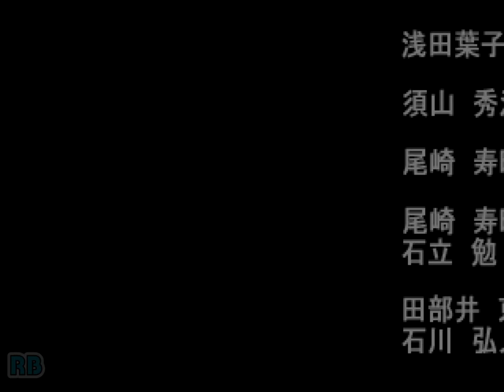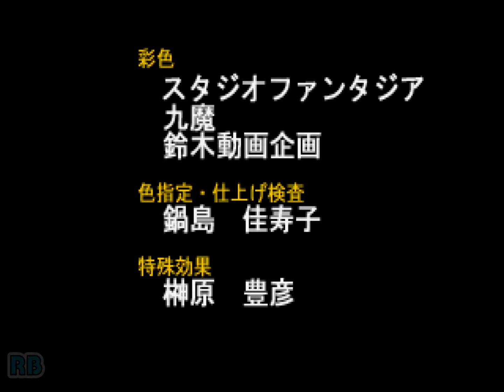1998 [60fps] PS Advanced V.G. 2 Kaori ALL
アドヴァンストV.G.2 / Advanced V.G. 2　TGL 1998　kaori all　Player gheb　収録Ver BizHawk2.8

PlayStation　Advanced V.G. 2　発売年：1998